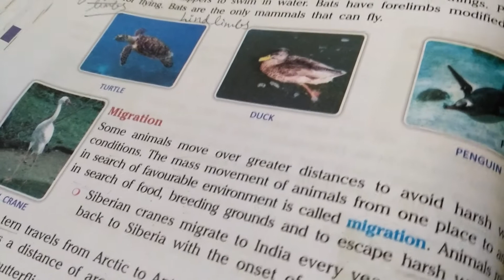Science Ch-7(Animal World) explanation part-3(ii)....